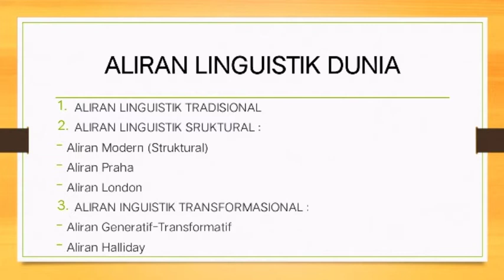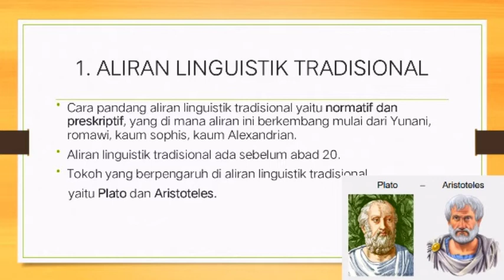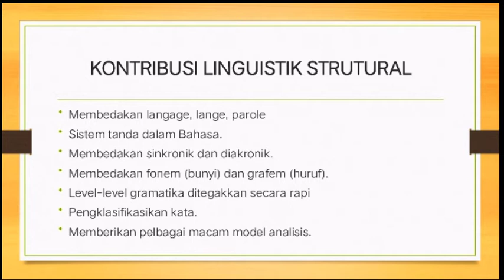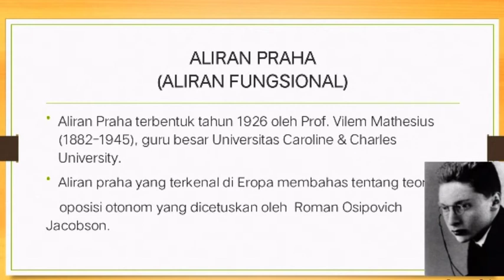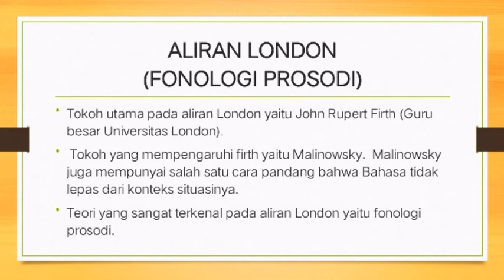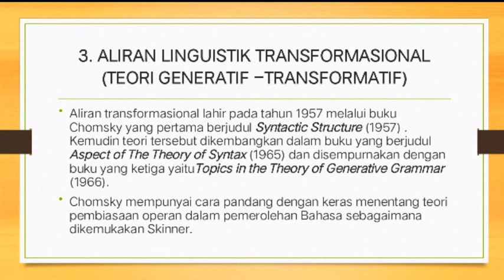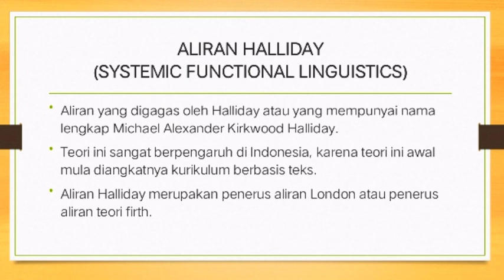ALIRAN-ALIRAN LINGUISTIK DI DUNIA | Teori-teori linguistik 📚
Hallo! Assalamualaikum 😊